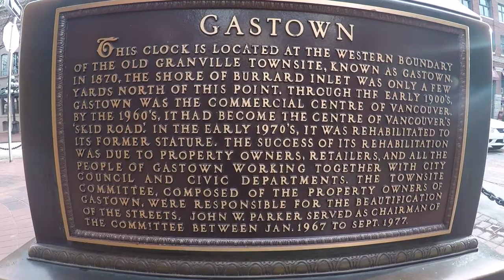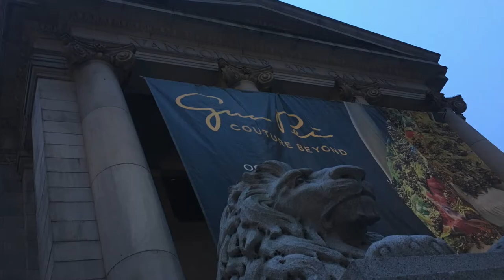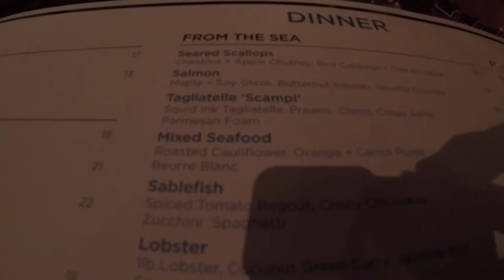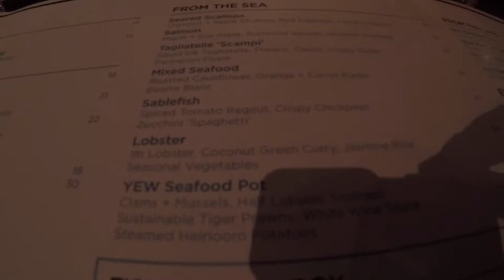Amber and Jazzy vlog Vancouver